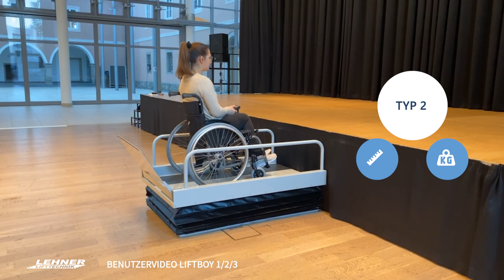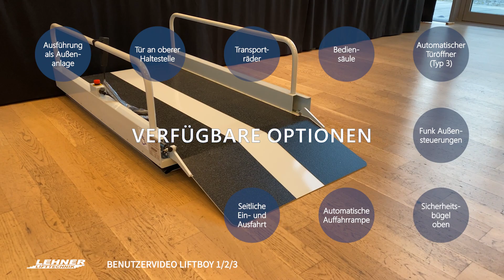Benutzervideo – Liftboy 1/2/3 – Lehner Lifttechnik (DE)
In diesem Video zeigen wir, wie unser vertikaler Plattformlift Liftboy 1/2/3 benutzt wird – viel Spaß beim Zusehen!